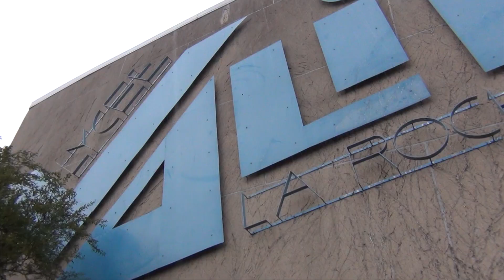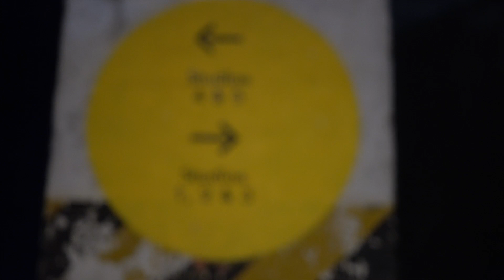Projection du film "Leurs mots à dire" d’Alexandra Riguet avec le rappeur Hippocampe Fou.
Projection du film « Leurs mots à dire » suivi d’un débat.
AtoutDys et la Fédération Française des Dys vous invitent à la projection de ce film d’Alexandra Riguet avec le rappeur Hippocampe Fou.
Photographies de Marie Monteiro.

Les dates :
30 mai 2023 • 18h • Hôtel de région Lyon
17 mai 2023 • 18h • Médiathèque Michel Crépeau de La Rochelle